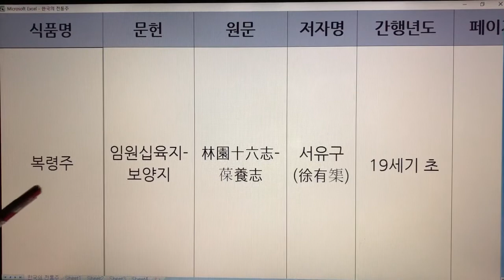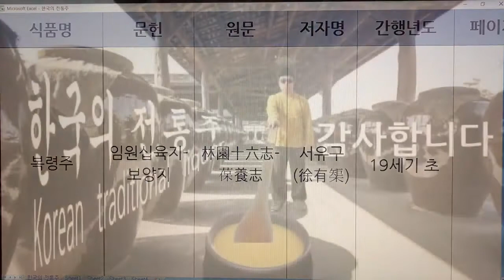한국 전통주(Korean Alcoholic Drinks) 67. 복령주 - 임원십육지-보양지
1. 전통술 커버이미지 : Korea Traditional liquor로 표시함.
  2. 이미 묶음 영상으로 올렸던 전통술 제목에는 Korea Traditional Sake로 표기함.
  3. 이번에 올리는 각각의 전통술에 대해서는 Korean Alcoholic Drinks로 표기합니다. 범위가 더 넓은 의미로 한국 알콜음료로 적용했습니다.

- 7인치 이상의 태블릿, 노트북, PC 모니터에서 시청하시길 추천드립니다.